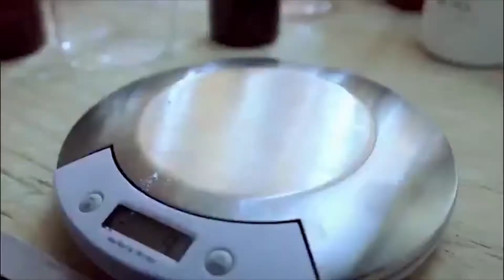Pass The Dutchie Breaking Bad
I dont own breaking bad or the song, just a fun lil edit I made because I felt the song my friend Dan showed me would fit well